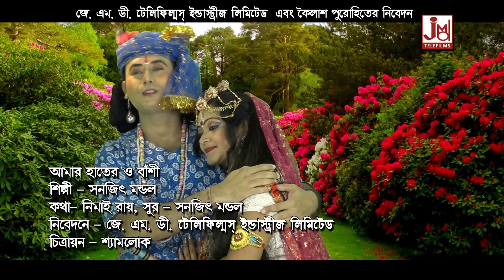আমার হাতের ও বাঁশি || Amar Hatero O Banshi || Sanajit Mandal || Folk Song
Title :- Amar Hatero O Banshi
Artist :- Sanajit Mandal

Lyrics :- Nimai Roy
Tune :- Sanajit Mandal

Music Arranger :- Krishnkanth Nandi (Pitu Nandi)
Audio Recording Studio :- Studio JMD Sounds (KOlkata)
Recodist :- Sudip

Video Edit :- Anil
Make-up & Dress :- Shankar Paul
Camera :-

1367

2 Ami Je Rakhal Chele Thaki Gothe Mathe Pirit Kara Swabhab Amar Jethay Jemon Jote